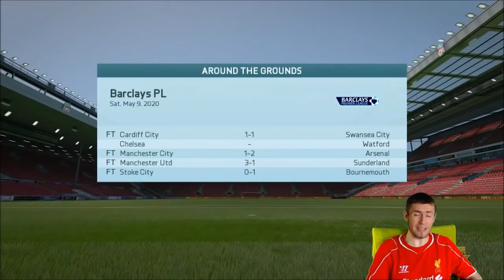MOST INSANE LIVERPOOL SEASON FINALE EVER!! - CHAMPIONS?? - FIFA 16 Liverpool Career Mode #171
►THE MOST INSANE SEASON FINALE YOU'LL EVER SEE - I hope you enjoy the New Liverpool episode! :)

FIFA 16 Liverpool Career Mode: INSANE SEASON FINALE - PL CHAMPIONS?? #171